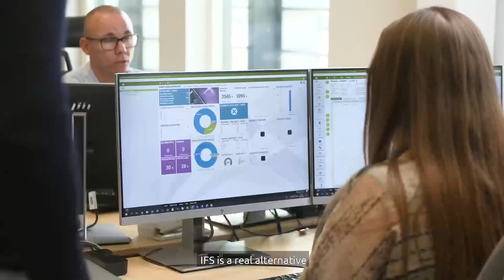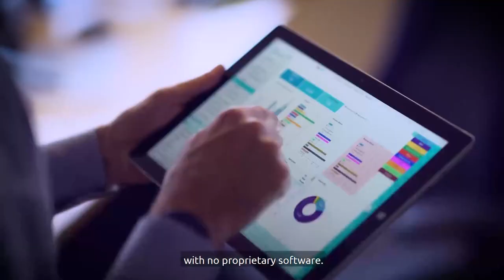Réussir votre transformation digitale avec Capgemini et IFS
Besoin d’un ERP flexible et conçu pour s’adapter à l’environnement technologique changeant de votre entreprise ? Les solutions IFS sont faites pour vous et Capgemini est le partenaire de référence pour accompagner votre projet.